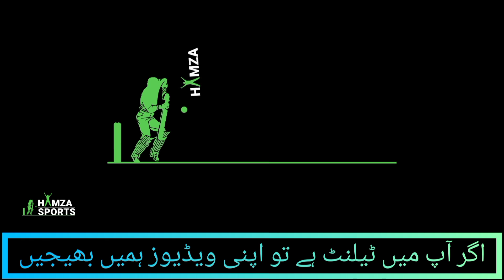پاکستان کی سب سے بڑی پرچی کون خوشدل شاہ خوشدل شاہ گراؤنڈ میں نعرے لگ گئے ویڈیو وائرل